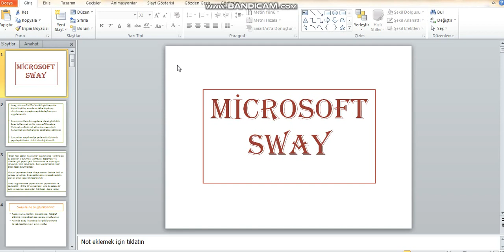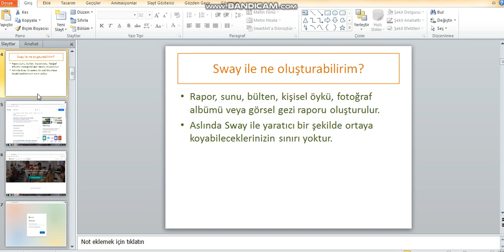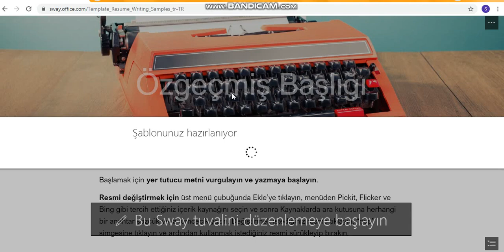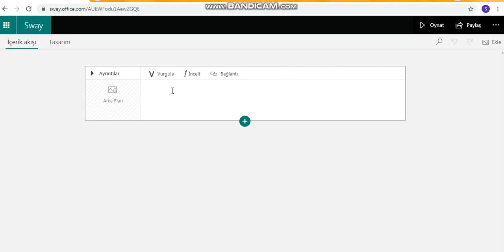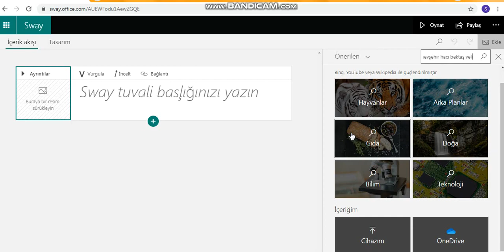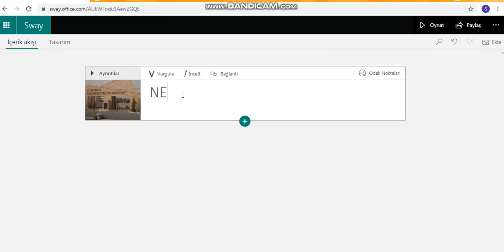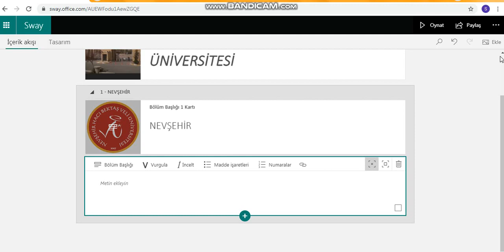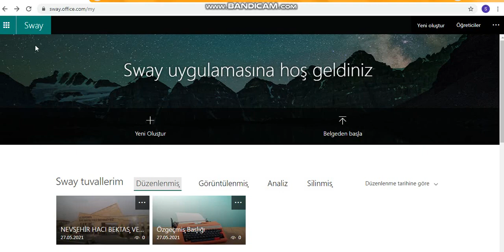Microsoft Sway Nasıl Kullanılır?